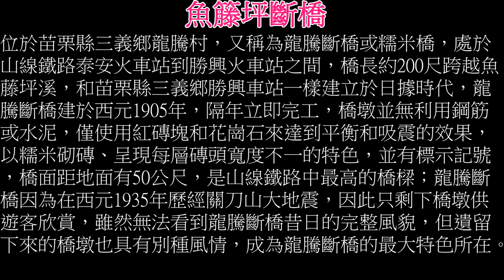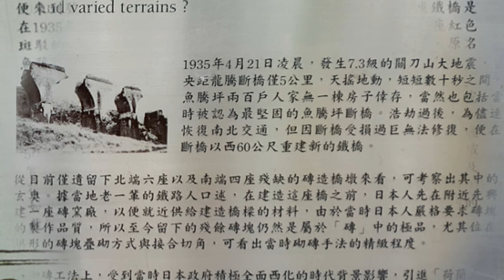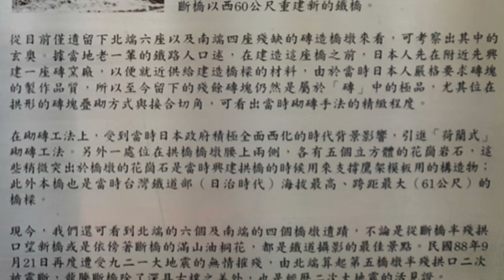春遊龍騰斷橋 賞花行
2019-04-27  春遊 龍騰斷橋 賞花行

2019客家桐花祭活動交通動線及接駁車時間：
108年4月27.28日及5月4.5日共4日
從早上9時起至下午5時30分止，以三義火車站為出發點，繞經鄉內各大景點（含三義木雕博物館、勝興車站、水美雕刻街、西湖渡假村、龍騰斷橋…等），以上均可沿途欣賞桐花景緻，體會山林之自然之美。

『接駁巴士勝興車站線』
行駛路線：
去程：三義火車站→火炎山森林生態教育館→三義木雕博物館(四月雪步道〉→勝興車站→龍騰斷橋。
返程：龍騰斷橋→西湖渡假村→水美雕刻街→三義車站。

影片製作：Benny BaBu
曲　　名：The Glimmer of Lighthouse & Twilight Forest